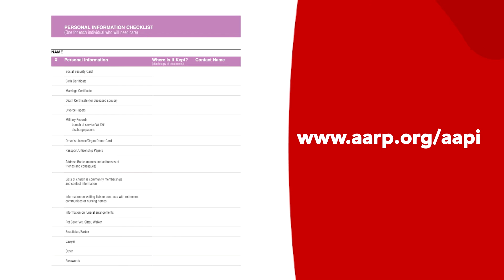AARP's Prepare to Care Guide | So Easy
Caregiving is an inevitable part of life for most people. Especially in the Asian culture, one is usually called upon to care for one's elder or children in the family, or both. While it can be rewarding, it can also be very challenging. Thankfully, caregivers are not alone! AARP provides resources to Prepare to Care.

AARP is the nation’s largest nonprofit organization working to improve the lives of all 50+ and their families. And we are honored to have been given a chance to collaborate with them on this mission.

Catch the conversation on SoJannelle

ON TV -
Sundays - 3.55p PT / 6.55p ET on TFC
Saturdays - 7p PT / 10p ET on Lifestyle Network
Fridays, 5p Pacific on KSCITV-LA18

@sojannelle on FB, IG and YT
@jannelleso on Twitter